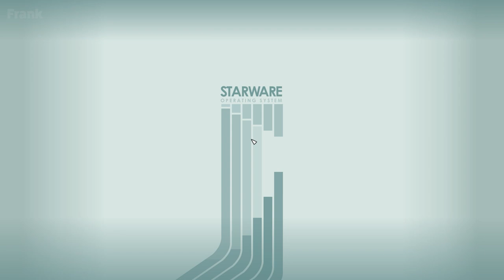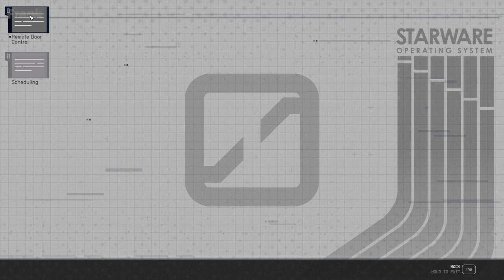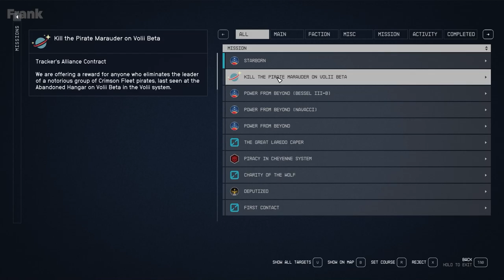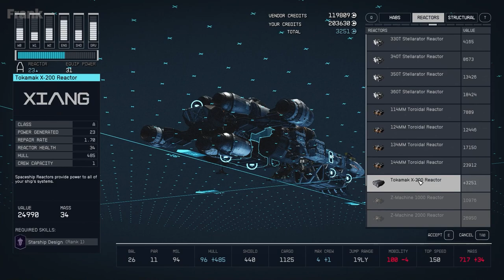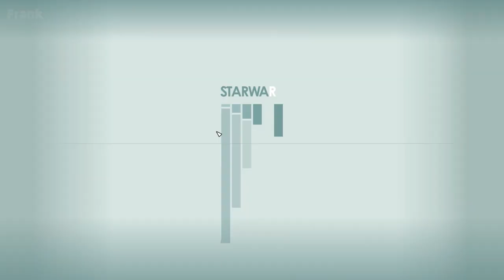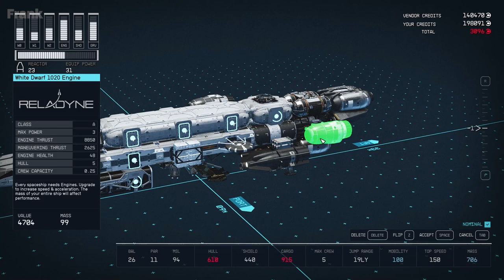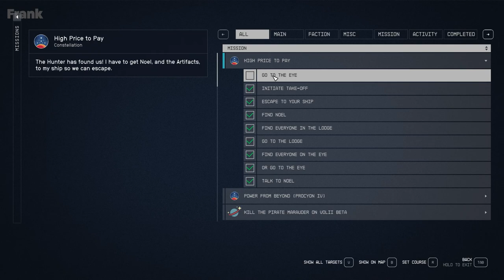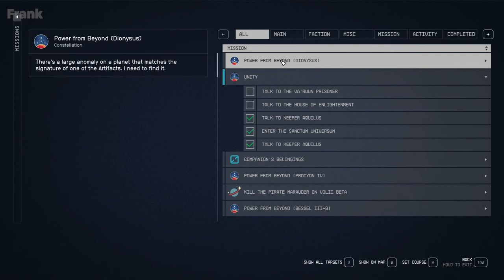STARFIELD // Part 7 // Longplay // No Commentary